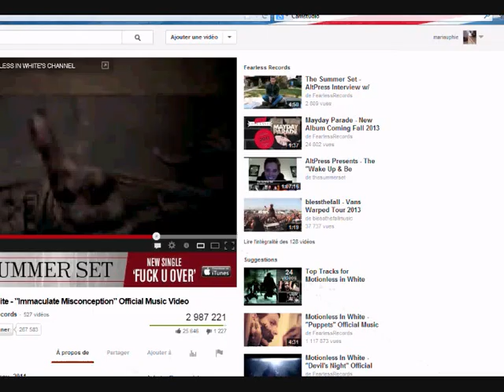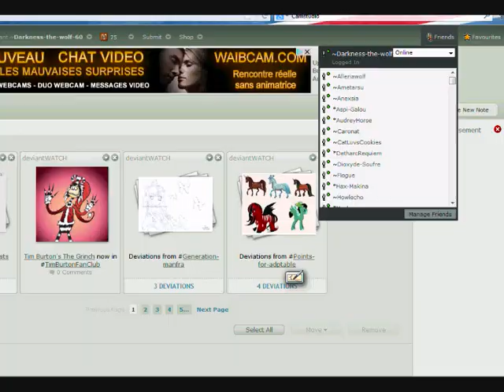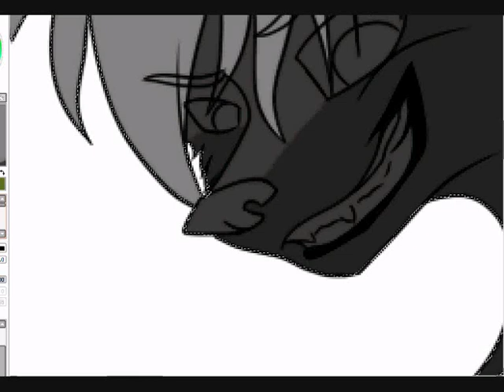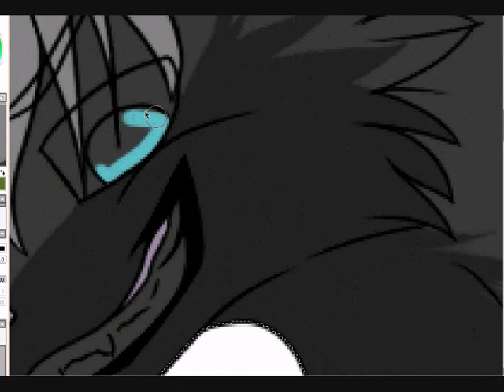[Speedpainting- Watch me draw !] Rudy.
Allo allo !
Do you remember this character ?
Well, I missed him. A nostalgy wave fall down on me, so I've drawed again my lovely Rudy !
I definitly love this cat.

Sorry about the bad quality of the video and the MSN windows who often opened. It's one of my first Speedpainting and I was in a trouble with a friend.

Mozart, l'Opéra Rock - Le Bien qui fait Mal.
Oasis - Get off (your horse lady).

Thanks yah for watching !